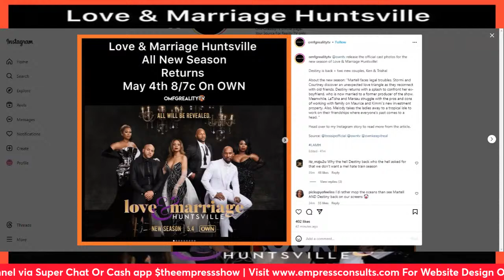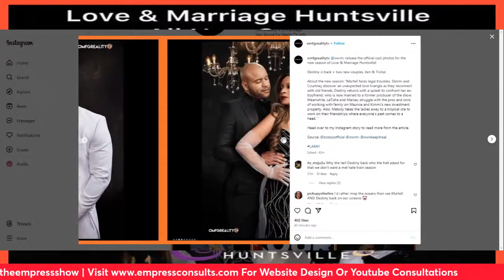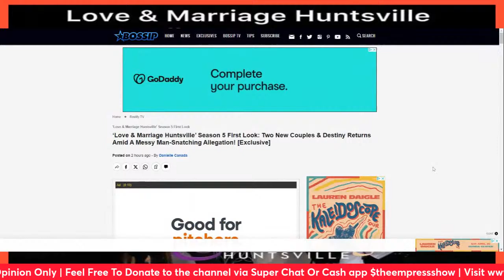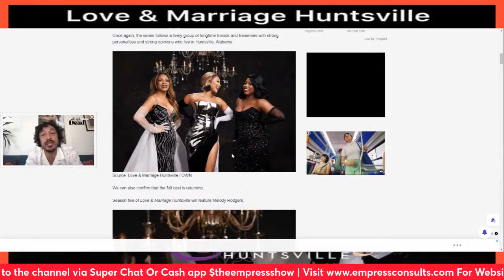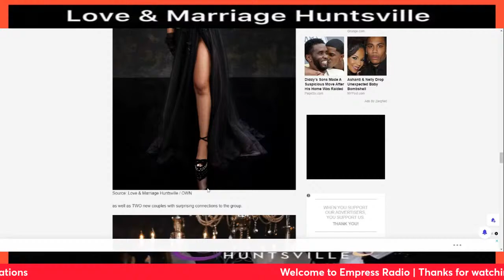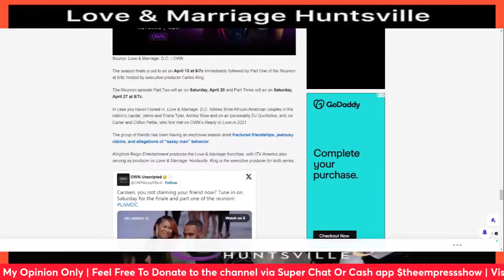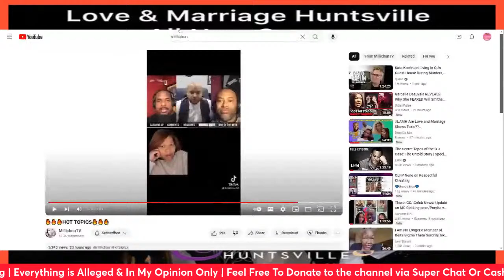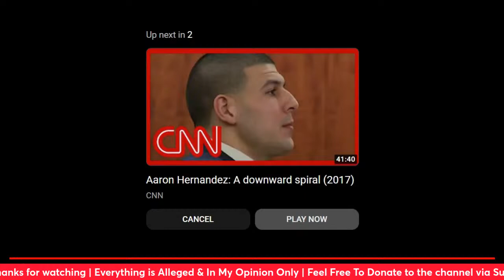LAMH Own Announces Love & Marriage Huntsville Returns May 4th + Is Melody Shari Pushed Out?